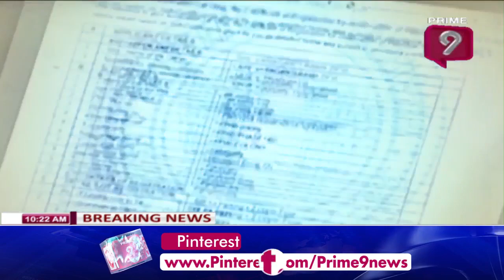8 నెలల గా అందుబాటులో లేని వేములవాడ ఎమ్మెల్యే రమేష్ బాబు | Prime9 News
8 నెలల గా అందుబాటులో లేని వేములవాడ ఎమ్మెల్యే రమేష్ బాబు  | Prime9 News